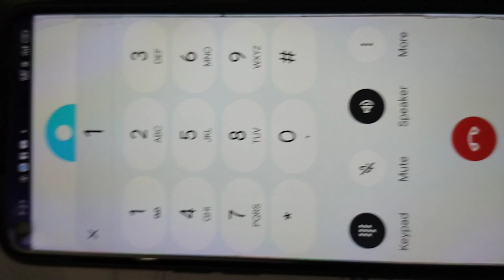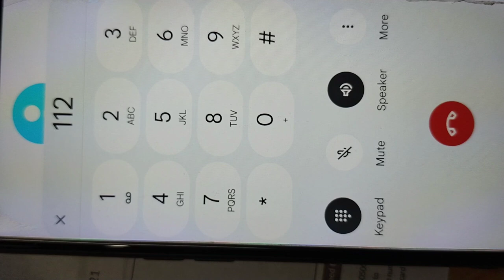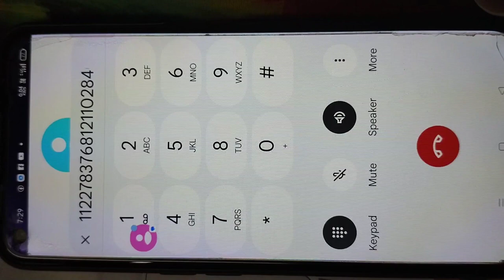NSDL Bank Ka ATM Pin Kaise Banaen NSDL Bank ATM Card Pin Generate in Mobile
NSDL Bank Ka ATM Pin Kaise Banaen NSDL Bank ATM Card Pin Generate in Mobile atmpingeneration @nileshpatil